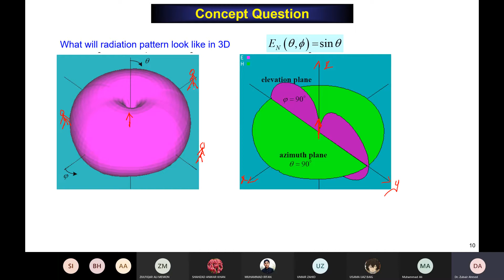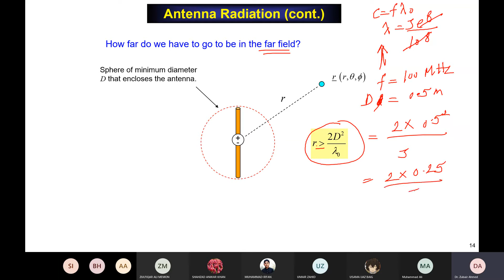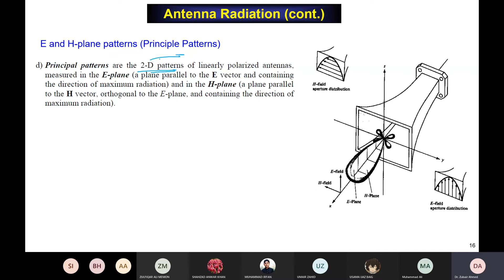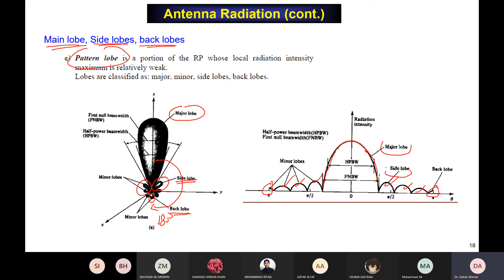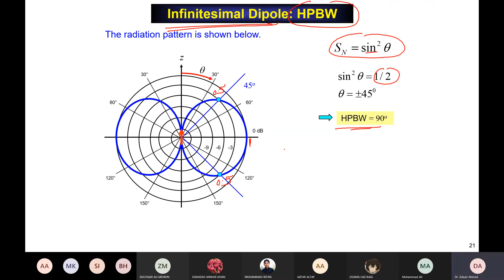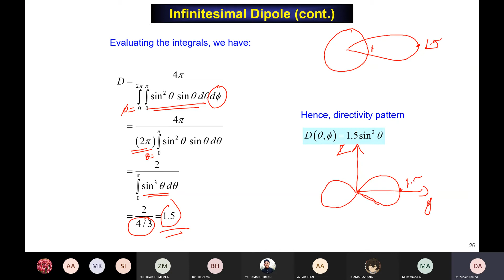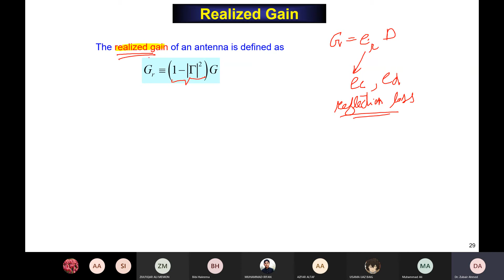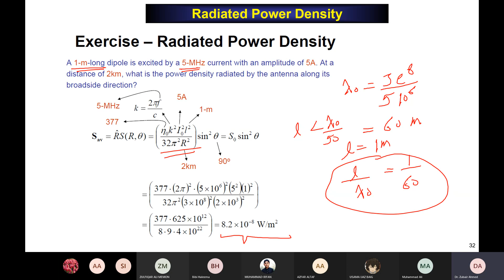Lecture-25 Part-2 Wave Propagation and Antenna